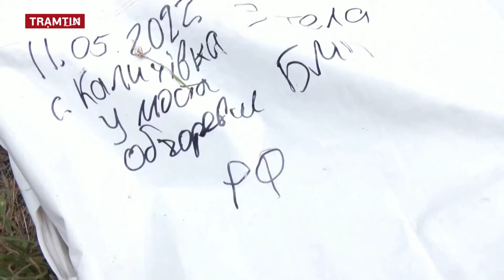Cập nhật Nga Tấn Công Ukraine Sáng 26/6: TT Putin ký sắc lệnh bồi thường binh sĩ tử trận ở Ukraine